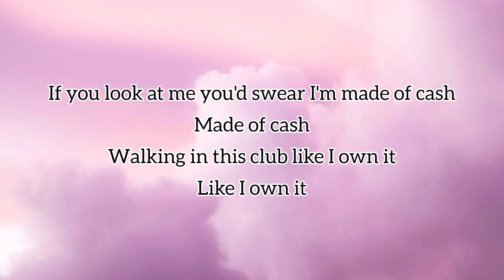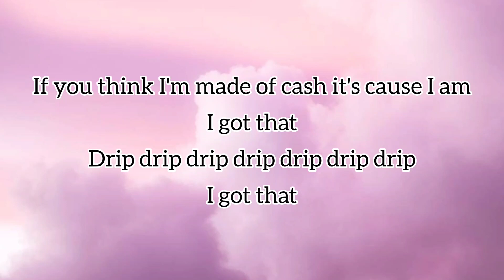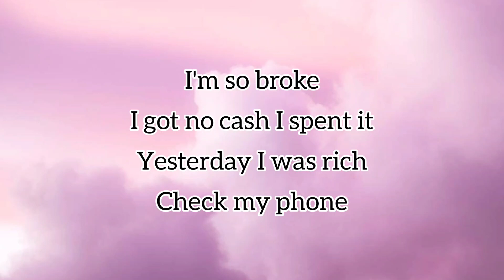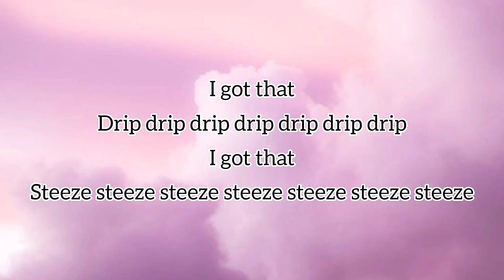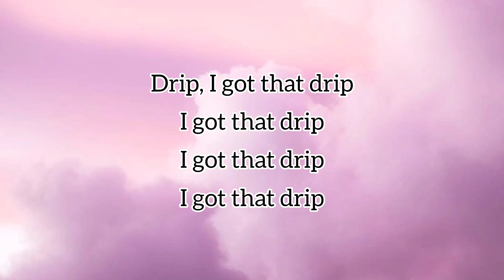DRIP (Official Lyrics)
Paul Damixie